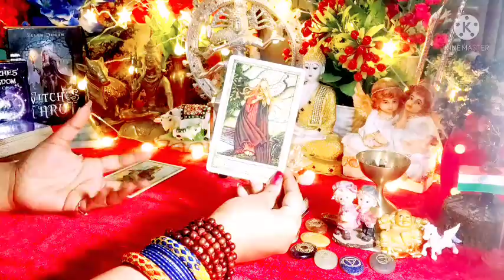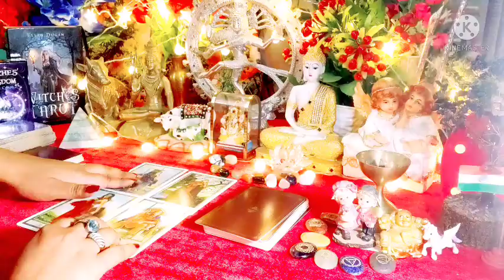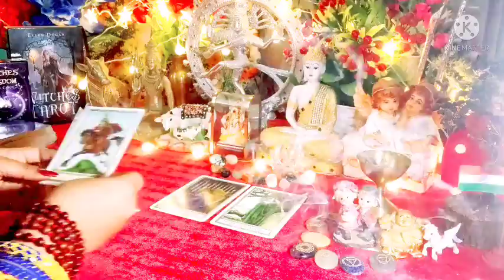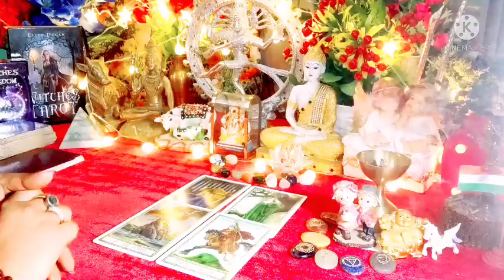Current Energy Aap Dono Ki ☯️🌹 All Signs Collective Timeless Tarot 🌈